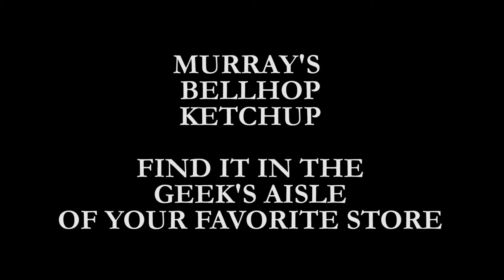Murray's Bellhop Ketchup - Geeks Corner Segment - Episode 612